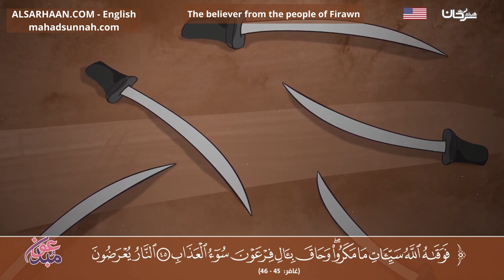The believer from the people of Firawn مؤمن آل فرعون